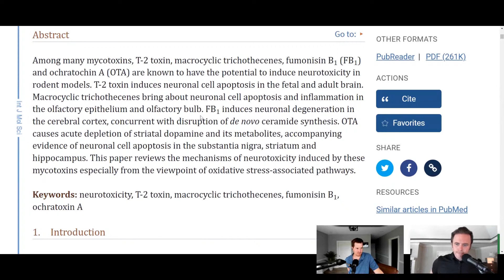The Link of Dopamine to Mold Exposure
Dopamine is a neurotransmitter and a potent one. Being deficient can make you feel exhausted and unmotivated and can cause anxiety and depression. Medical professionals see it as critical because it can contribute to hormone dysregulation.

In this episode, Dr. J and Evan tell us more about dopamine's link to issues, causes, and effects and how we can address them initially. Listen as she breaks down every aspect you need to know about what could be causing your stress, anxiety, depression, or other illnesses.